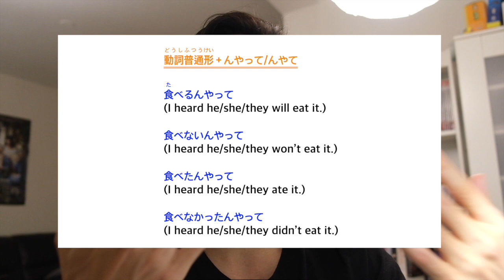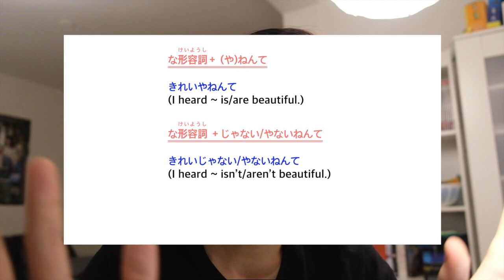Kansai Dialect: Grammatical Expressions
How to speak Kansai Dialect (Kansaiben) Lesson 12 Grammatical Expressions
関西弁講座12 文法表現

Learn the Kansai dialect (Kansai ben), which is the most used language in Japanese comedy, anime and such besides the Standard Japanese!

In this video, I introduce the following Kansaiben grammatical expressions, which can give you our Kansaiben vibe instantly.
#1 どー
#2 〜かて/かって
#3 〜み(ぃ)
#4 〜のん
#5 〜(なん)やって/やて

Good luck, and if you write a comment in Kansaiben, I can correct it for you :)